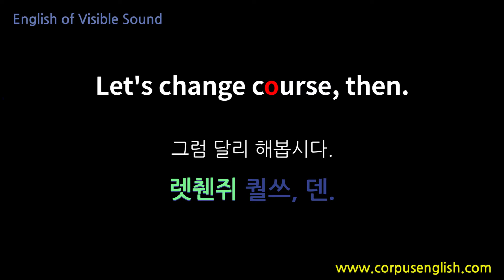소리가보이는영어(0282) Let's change course, then. 영어발음, 해외여행필수표현, 영어회화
안녕하세요

Let's change course, then.
그럼 달리 해봅시다.

렛췐쥐 퀄쓰, 덴.